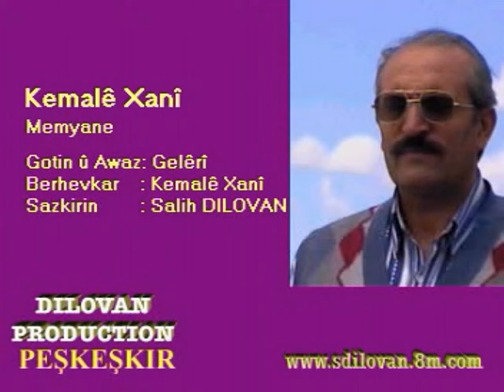Kürtçe Halay Müzikleri Govend Delilo Halay Yeni - Kemalé Xanî - Memyane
2002 Yılında Umu Plak Etiketiyle Yayınlanan Delaylo Albümünden